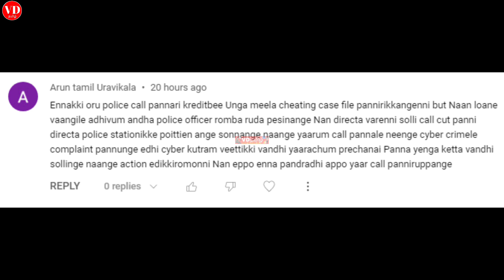காவல் அதிகாரி போல் பேசி காவல் நிலையத்திற்கு வர வைக்கும் லோன் ஏஜென்ட் VDTamil